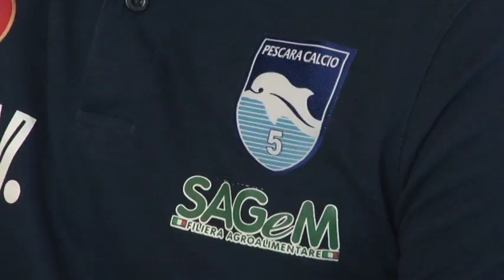Pescara C5, Colini: "Resto anche se mi chiama la Nazionale"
Il collegio di Garanzia del Coni ha ripristinato il verdetto di primo grado infliggendo al Pescara Calcio a 5 la sconfitta a tavolino per la gara della prima giornata di campionato con la Lazio a causa della posizione irregolare del giocatore Pulvirenti. Dunque la squadra biancazzurra dovrà conquistare almeno un punto contro il Napoli all’ultima giornata per vincere la regular season. Ma il clima resta euforico dopo il successo in Coppa Italia e l’allenatore Fulvio Colini è pronto a restare ancora sulla panchina pescarese